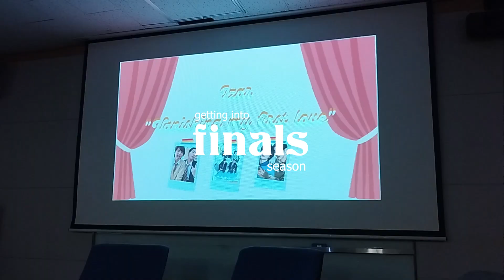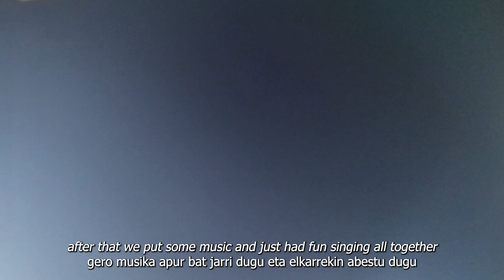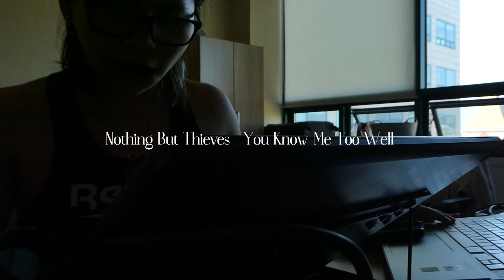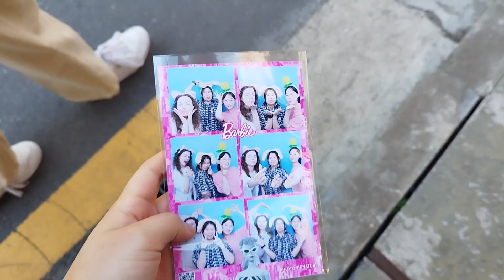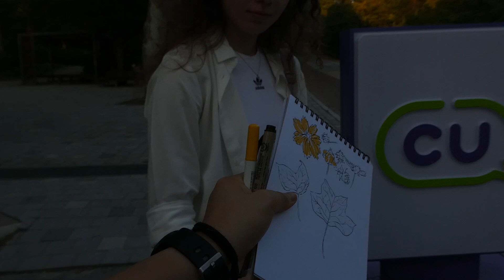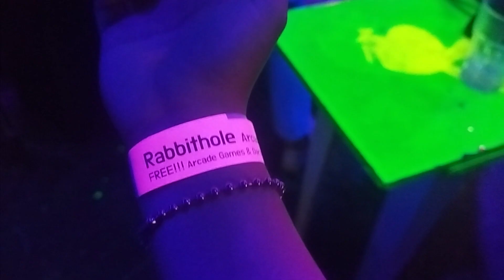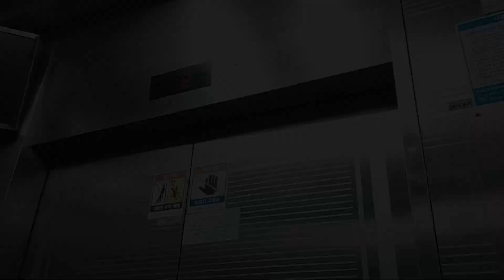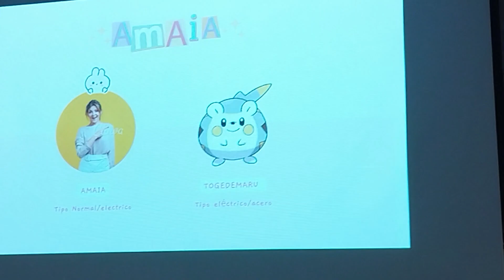s3 vlog week 22 | Korea vlog, finals and preparing for the farewells...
𝓚𝓪𝓲𝔁𝓸 𝓭𝓮𝓷𝓸𝓲!
Zer moduz doa dena?
Ondo espero dut.

Bideo honetan azkenean, azken azterketa garaia erakutsiko dizuet. Oraingo honetan nahiko...lanpetsu ibili naiz lanak bukatzen bai eta lagunekin ahalik eta plan gehien egiten haiek Espainiara itzuli aurretik.

Oraindik egun pare bat ditut aurretik azterketak bukatu ahal izateko...
Baina ia den bukatu dut jada!

Zaindu eta hurrengo arte!

𝓗𝓮𝓵𝓵𝓸 𝓮𝓿𝓮𝓻𝔂𝓸𝓷𝓮!
How have you all been?
Great I hope.

This time I brought you another video, finally, showing you guys the finals season. This time...I've been pretty busy both with finishing my assignments and making as much plans as possible with my friends before they go back to Spain.

I still have some days left to finish with finals but I'm almost done!

ᴋᴀᴍᴀʀᴀ/ᴄᴀᴍᴇʀᴀ: Panasonic LUMIX DC-TZ95
ꜱᴏꜰᴛᴡᴀʀᴇ-ᴀ: Premiere
ᴍᴜꜱɪᴋᴀ/ᴍᴜꜱɪᴄ:
· B JYUN. - BREEZE.
· Music from Uppbeat (free for Creators!)